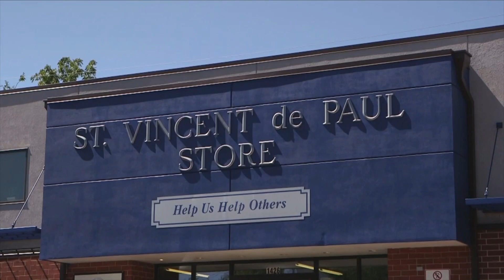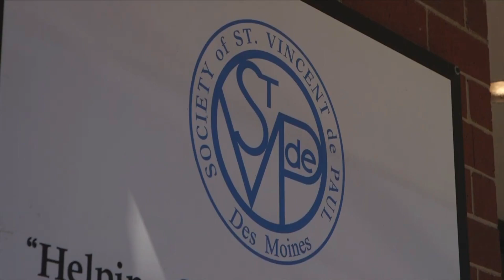COVID-19 Response and Food Pantry need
Jackie and Lou talk with St. Vincent De Paul about their COVID-19 response and food pantry need